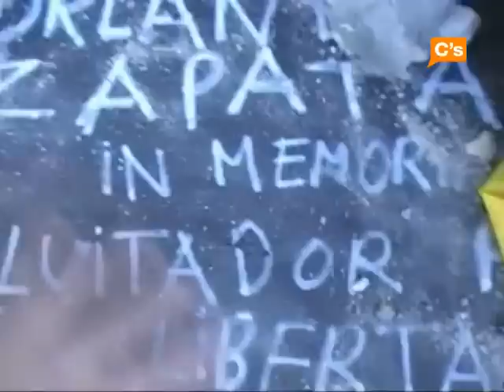C's - Madrid. Concentración Embajada de Cuba 27-02-2010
27/02/2010. Ciudadanos convoca a más de 200 personas en Madrid y a más de medio centenar en Barcelona, por la libertad en Cuba y por la muerte del disidente cubano, Orlando Zapata. Cs ha realizado un minuto de silencio simultáneamente en el Consulado de Cuba en Barcelona y en la Embajada de Cuba en Madrid, en memoria del disidente cubano muerto tras 85 días de huelga de hambre, Orlando Zapata. Además, militantes de C's y cubanos han colocado 85 claveles uno por cada día que pasó hasta su muerte. Para Albert Rivera, Presidente Cs, España no puede mirar hacia otro lado con el tema Cubano, el Gobierno Español no puede obviar que en Cuba no existen libertades fundamentales y que continúan habiendo presos políticos en pleno siglo XXI. Para Rivera, las dictaduras no son de izquierdas, ni de derechas, son simplemente dictaduras. En Cs somos un partido progresista-liberal y por eso precisamente no podemos más que condenar el régimen dictatorial cubano y exigir al gobierno español que deje de ser connivente con una dictadura que oprime a nuestros hermanos cubanos Las concentraciones de Madrid y Barcelona han sido apoyadas por disidentes cubanos residentes en España y por asociaciones anticastristas como Unión Liberal Cubana. También lo han apoyado entidades que luchan por la llegada de la democracia a Cuba como Foro Liberal, Club Liberal, Asociación Libertades y Derechos Civiles, y la asociación Libertad 2.0.